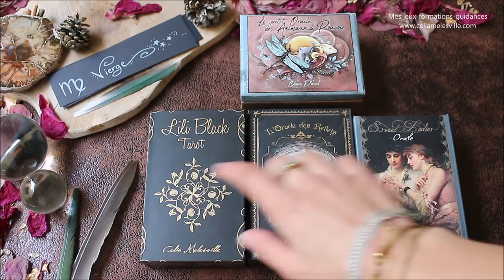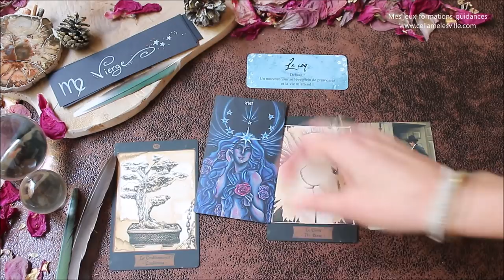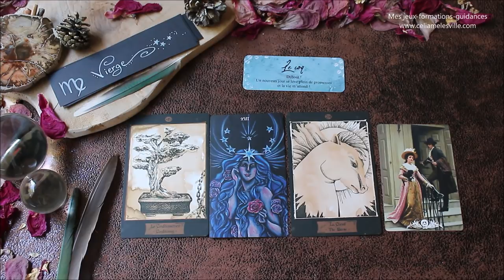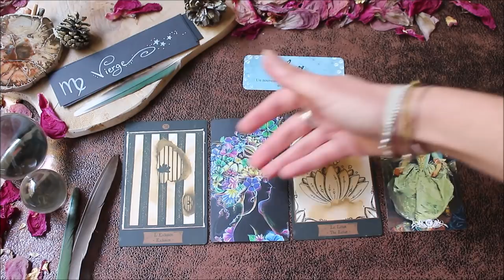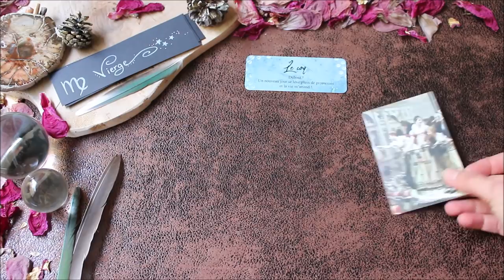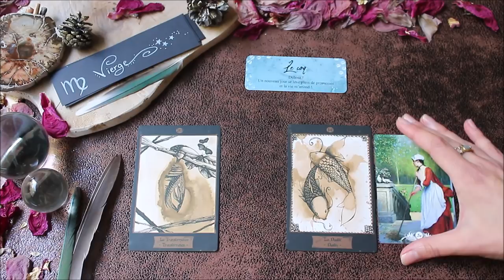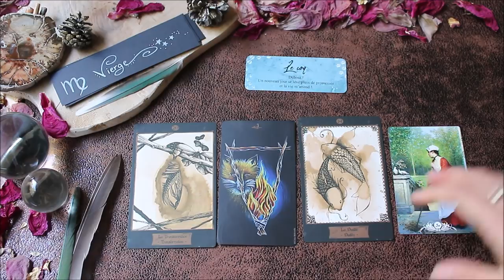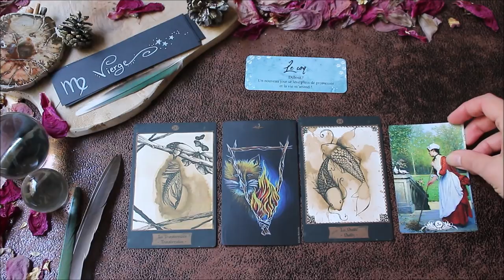♍️VIERGE - Décembre 2019♍️ Horoscope - Un mouvement très positif quel beau tirage